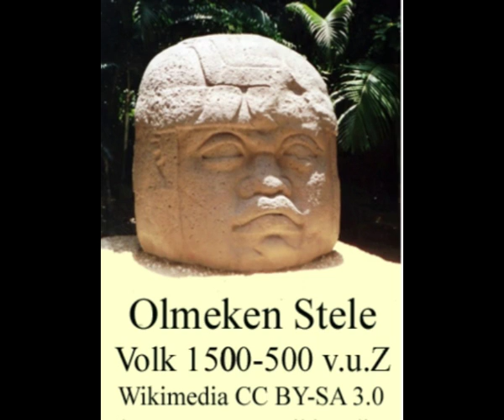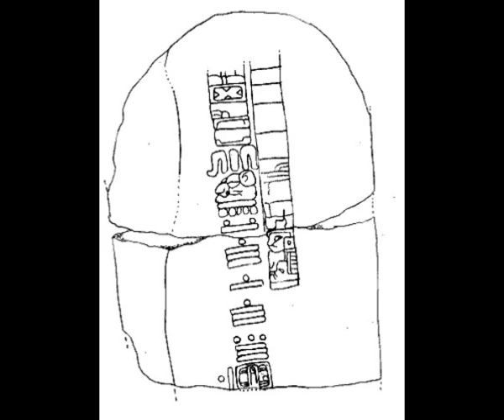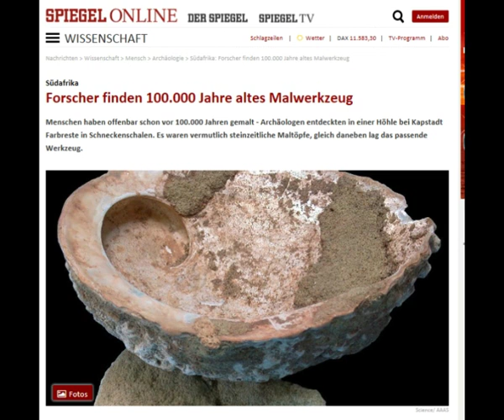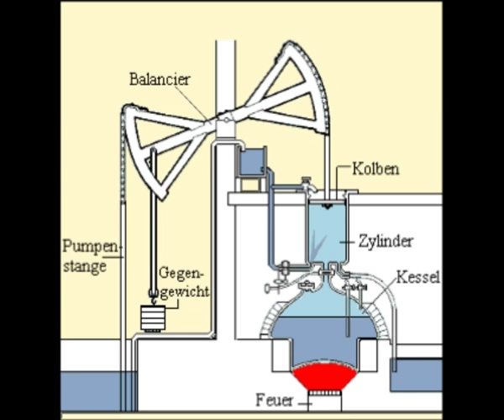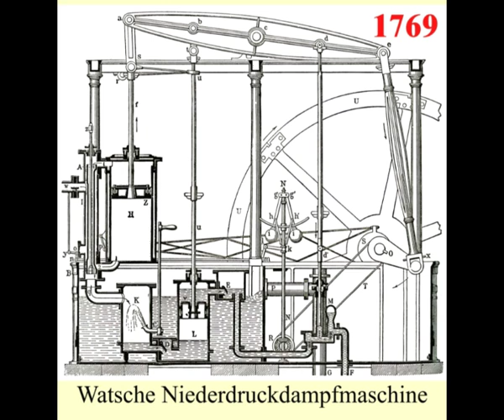Atlantis 2/3 Olmeken und Atlantis - Norbert Nelte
Atlantis:2/3 Olmeken und Atlantis  - Norbert Nelte  Internationale Sozialisten
Die erste Hochkultur waren Pyramiden bauende Südafrikaner vor 16.000 Jahren in der eisfreien Antarktis
Links
Foto: San Lorenzo Colossal Head 3 by Maribel Ponce Ixba
3 (Aus: Die Geschichte der Indianer Amerikas, von Antje Baumann, Mathematekrin. Die Olmeken / La Venta-Kultur)